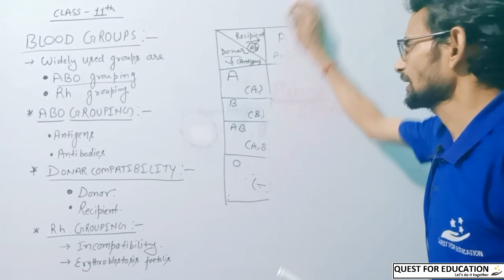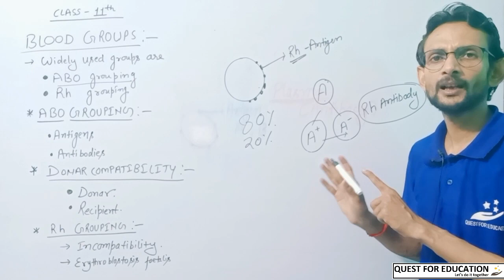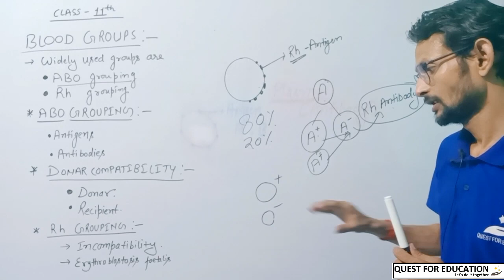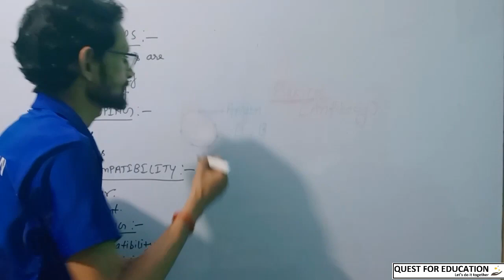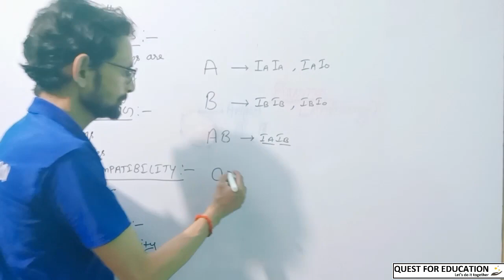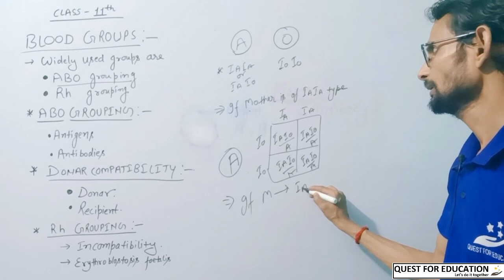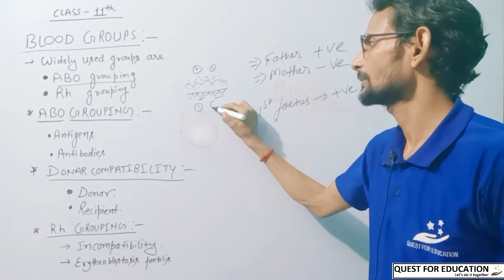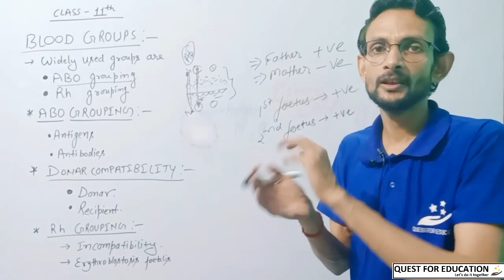Digestion & Absorption || Lecture 11 || Class 11 || CBSE Board || NEET || AIIMS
Biology || Quest For Education